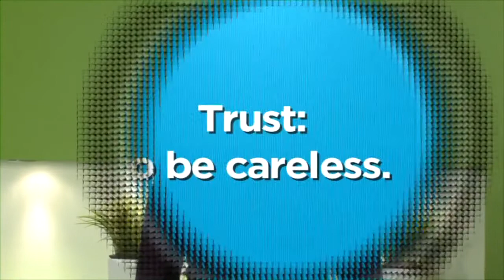Dale Skram Mom Connections